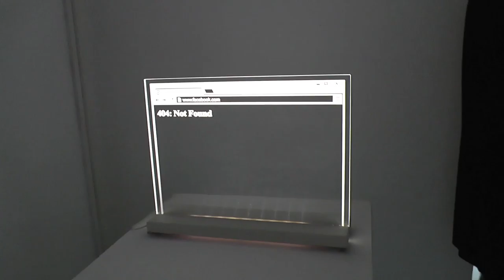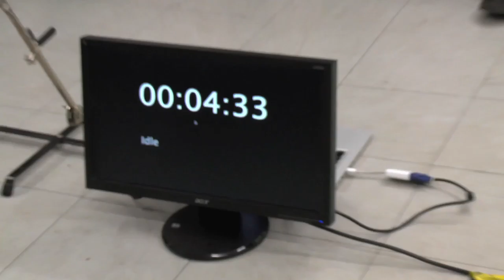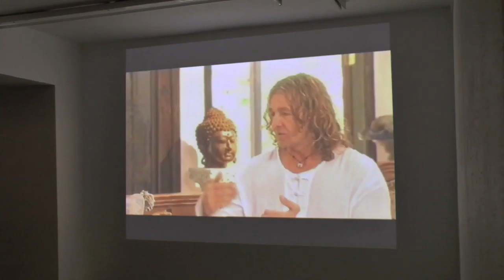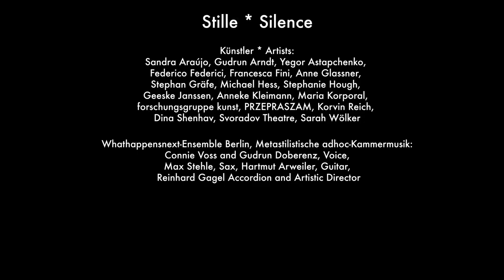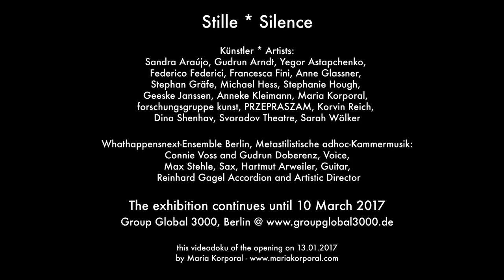STILLE * SILENCE: Video of the Vernissage on 13.01.2017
STILLE * SILENCE:
Ausstellung – Performances – Gespräche
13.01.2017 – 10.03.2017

Künstler * Artists:
Sandra Araújo, Gudrun Arndt, Yegor Astapchenko,
Federico Federici, Francesca Fini, Anne Glassner,
Stephan Gräfe, Michael Hess, Stephanie Hough,
Geeske Janssen, Anneke Kleimann, Maria Felix Korporal,
forschungsgruppe kunst, PRZEPRASZAM, Korvin Reich,
Dina Shenhav, Svoradov Theatre, Sarah Wölker

Whathappensnext-Ensemble Berlin, Metastilistische adhoc-Kammermusik:
Connie Voss and Gudrun Doberenz, Voice,
Max Stehle, Sax, Hartmut Arweiler, Guitar,
Reinhard Gagel Accordion and Artistic Director

Curators: Javier Pérez-Lanzac, Tom Albrecht

Location: Group Global 3000 - Art and Other Sustainabilities, Leuschnerdamm 19, 10999 Berlin